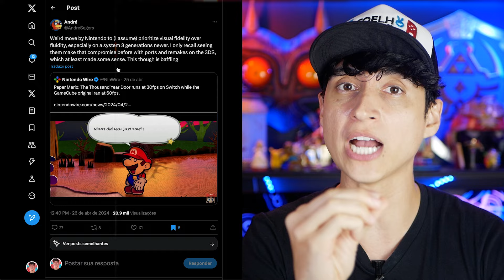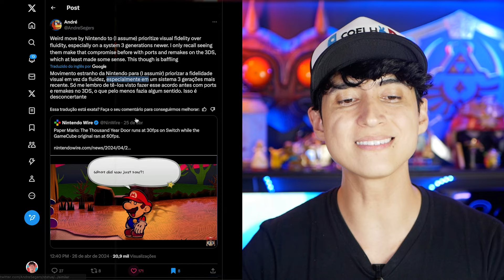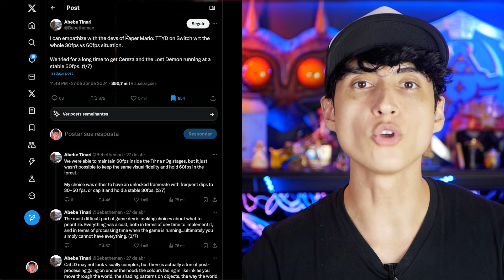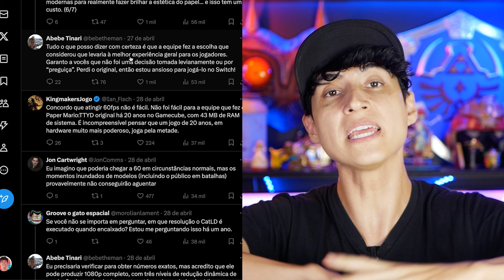Novo Paper Mario vai ser PIOR que a versão original de Game Cube? (The Thousand Year Door)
- Canal:  @CoelhonoJapao